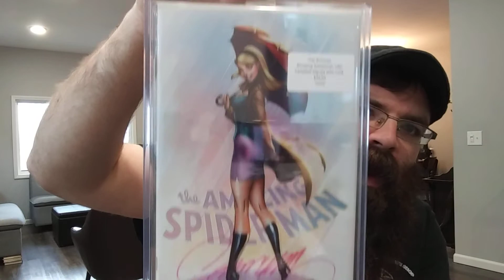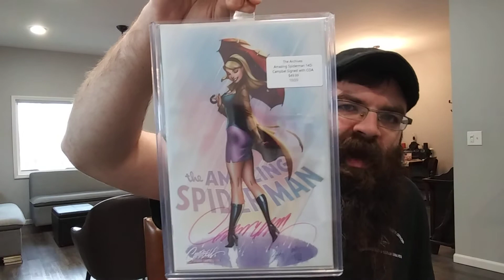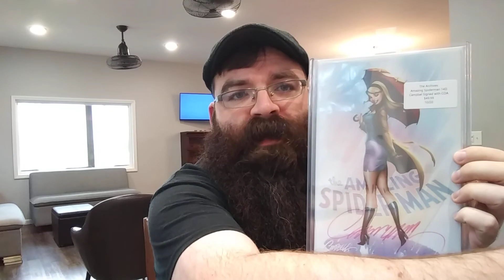single book pickup.